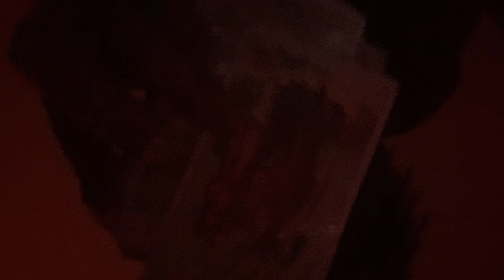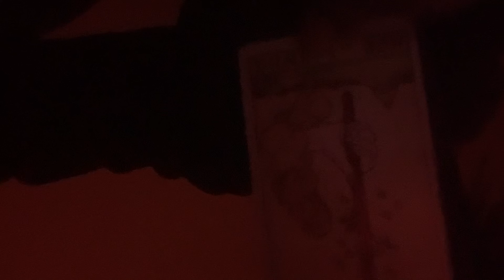⚫️🌙Air 🜁 Libra ♎︎ 🌙Moon ☽ 78% Waxing Moon ☽ In Gemini ♊︎, Sun ☉ in Aquarius ♒︎ 🌙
Dates: September 23rd - October 2nd
Symbol: The Scales
Duality: Active
Element: Air 🜁
Modality/quality: Cardinal
Ruling planet: Venus
Ruling House: 7th rules partners and marriage.
Tarot card: Justice